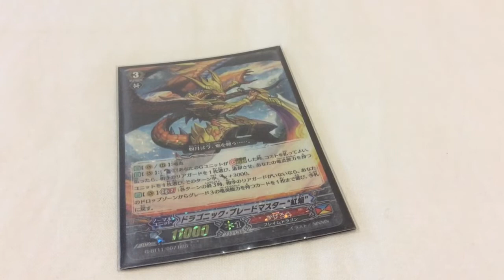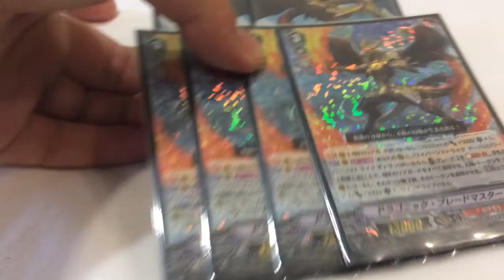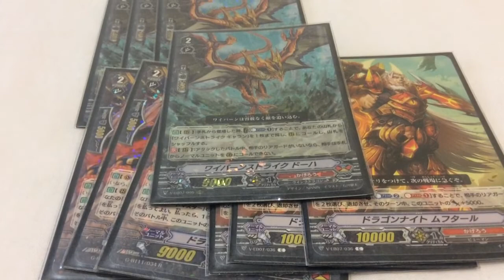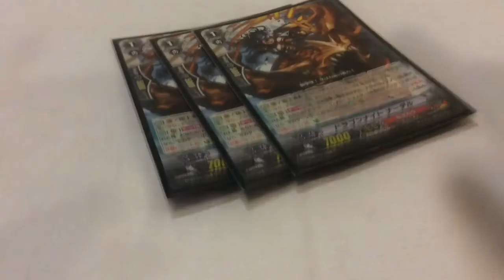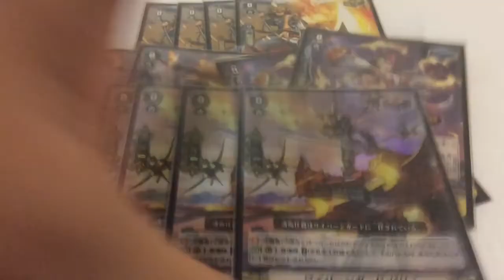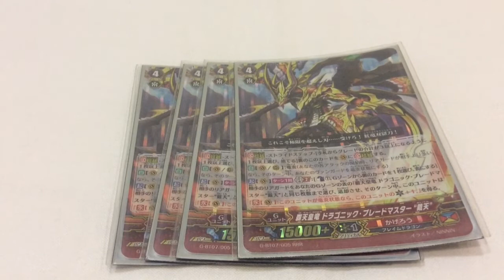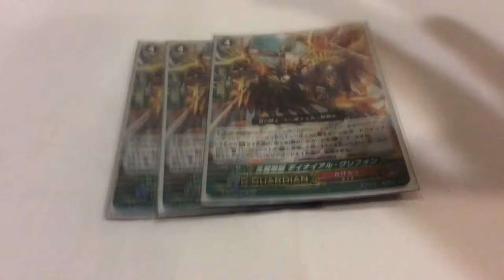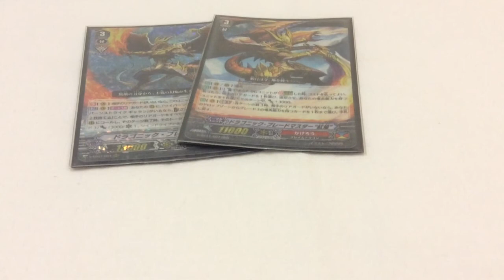Blademaster Premium deck profile post Veb07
Fully updated to the latest round of Dragonic blademaster support from the kagero soaked months of April-May with 3 vanguard sets to pump new blood into the deck.

Thank y’all so much for watching! I’ve not been able to do as much vids, and can only seriously recommit in October. But I love doing vids for y’all, and I hope y’all love em too. Thanks so much to all my new subs, really appreciate it :D